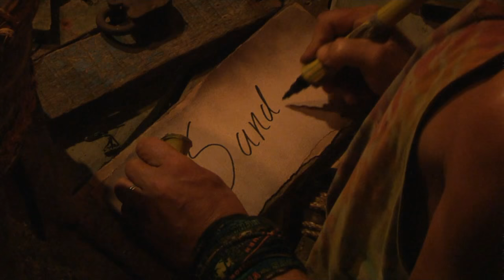Survivor: Heroes vs Villains - Rupert Voted Out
Rupert Boneham: 6th place, Season 20